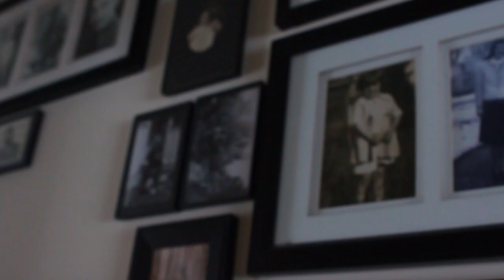The Untold Story (2018)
A story of true love.

Director/Editor: Jackson Carey
Actors: Jackson Carey, Amber Twardy, Keith Langworthy, Delaney Emerson, McKenzie Palmisano, Cyrus Anderson